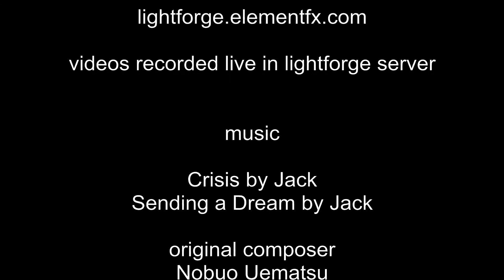lightforge Server 2014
Lightforge starts a new year with new worlds inluding fresh virgin worlds to exsplore and build.
Server is currently 1.7.8
ip is lightforge.noip.me
and post an application in our forums to have your username added to the whitelist.

Texture/Resource pack used: MineLoL texture pack Realistic [32x32]1.7.4